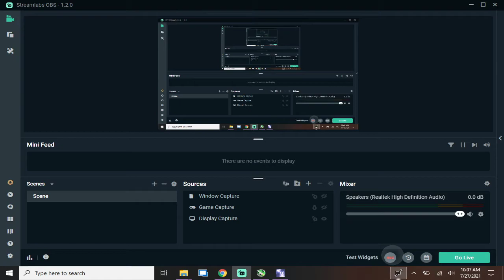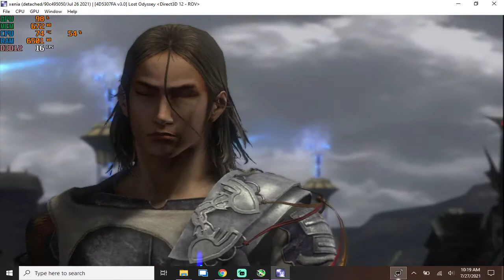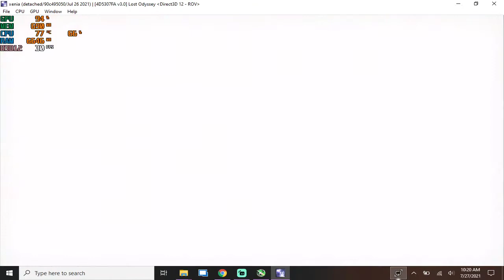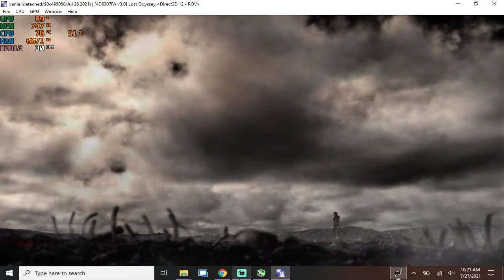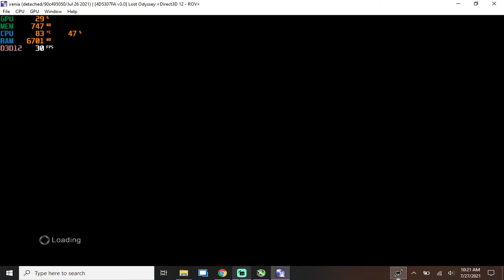Gpd Win Max - Lost Odyssey - Xbox 360 - Xenia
This is to demonstrate how capable GPD Win Max in playing the Xbox 360 Emulator through Xenia.
This is using TDP 25 (up), and battery : max performance. Well the battery seems to not have much effect on xenia, but the TDP did.

Xenia is still not very good despite all these years. And the requirement is actually high, so GPD Win Max is actually not so good to play xenia. But Lost Odyssey seems to be good enough. It played 30 fps on cutscene, though it struggle when it came to battle, but still playable enough, just needs some patience (umm okay lots of patience still).